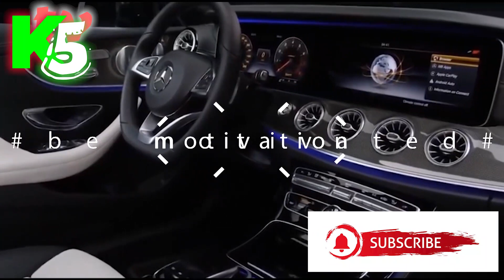Charles Mabika takes us through his life and personal glamour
They accuse me to be Dynamos, Highlanders and Caps United fan